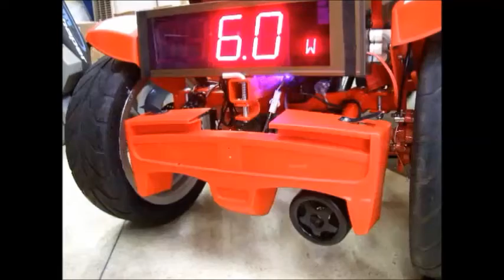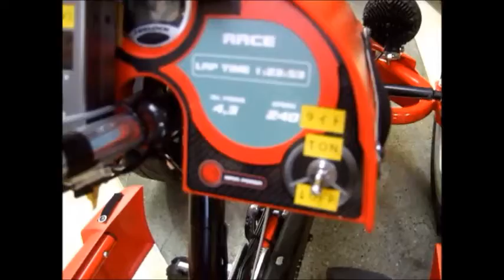人力発電ゴーカート（足漕ぎ発電電気自動車）停車状態で自転車発電機にも！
富山県高岡市の創作機械工房では人力発電遊園地で大人気の足漕ぎ発電で走る人力発電ゴーカートをレンタルしています。（バッテリー不要で人力発電した電力でダイレクトに後輪を動かします。車両後部の大型電力モニターもダイレクトで給電しています。）
人力発電の一部を使用して大音量でエンジン音やBGMが出るスピーカーも付いています。その他にもハンドル裏側のレバーで５段変速できるパドルシフトやラップタイマー、ヘッドライトなど意味不明な楽しい装置も追加しました。（ディスクブレーキ、パーキングブレーキ、チューブレスタイヤなど過剰装備が満載です！このタイプはレンタル在庫５台です。）